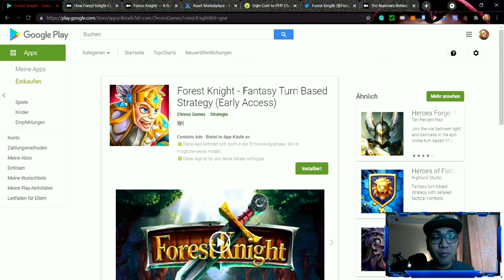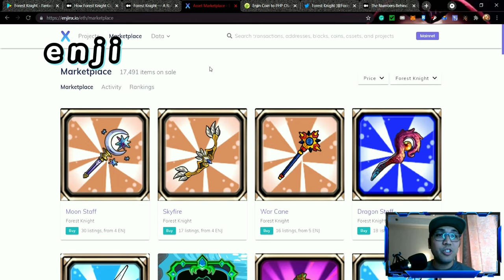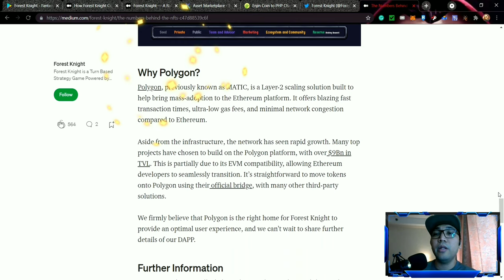Forest Knight Free to Play and Play to Earn NFT Mobile game early access review [ENGLISH SUBTITLE]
Free-to-Play and Play-to-Earn Mobile game with early access.

Always remember, risk an amount that you can afford to lose and do further research before investing in ANYTHING. Also, have fun! Don't forget the "game" in NFT game.